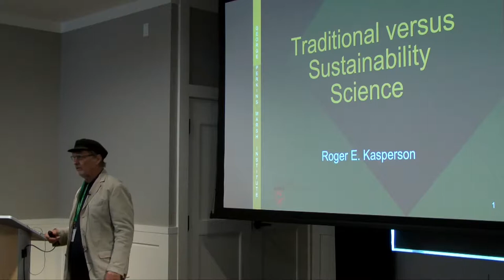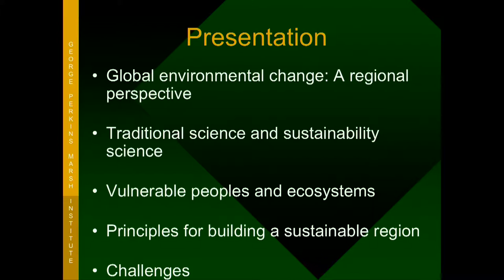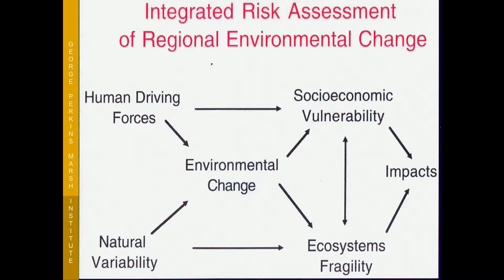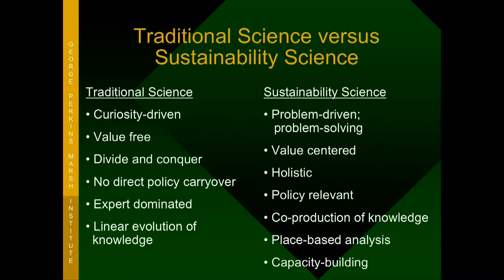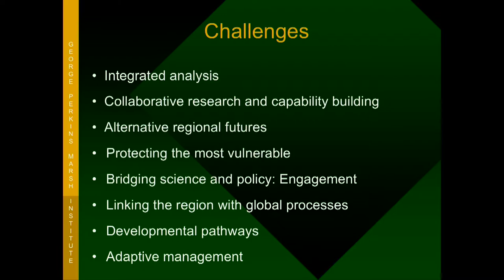Traditional Versus Sustainability Science -- Roger Kasperson